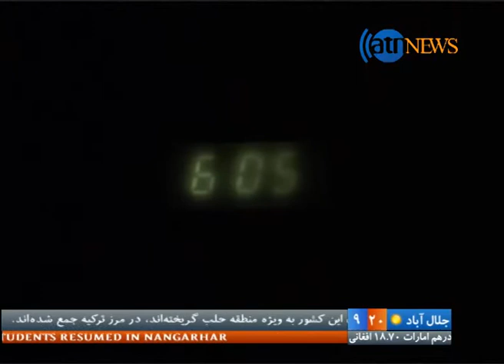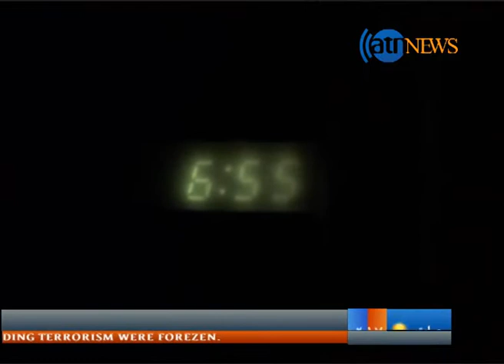Ariana News 8 Pm Dari 06,Feb,2016/آریانا نیوز : 17 دلو 1394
برگزاری سومین نشست چهار جانبه صلح برای افغانستان در پاکستان
انتشار تصاویر از آزار و اذیت زندانی ها از جانب پنتاگون
حمله انتحاری کویته پنجا قربانی بر جا گذاشت